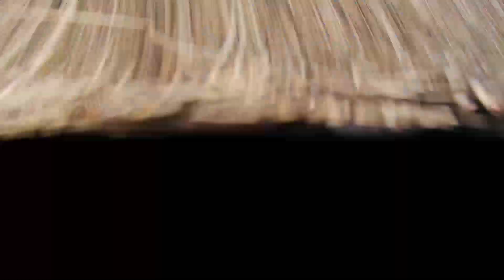freestyle flying 2/12/23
just ripping some air